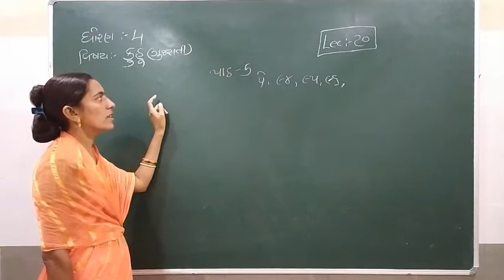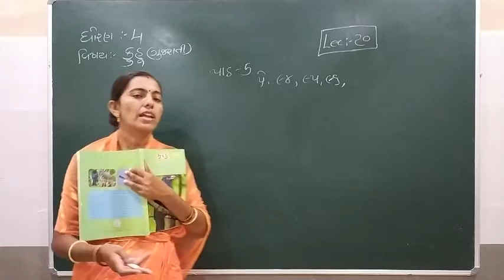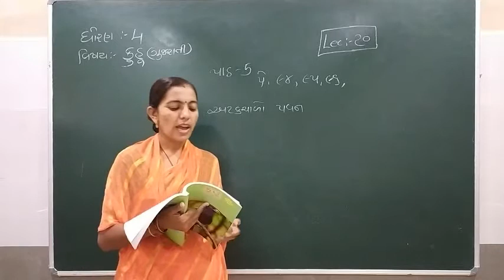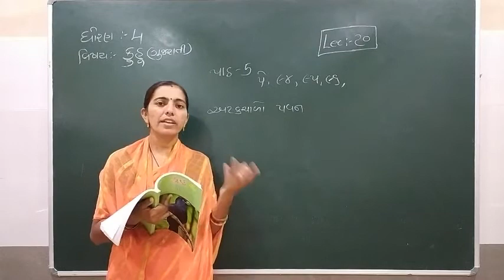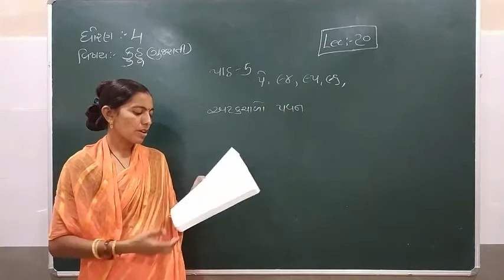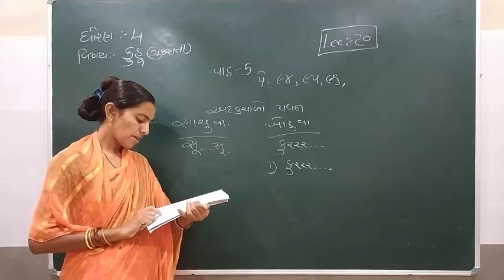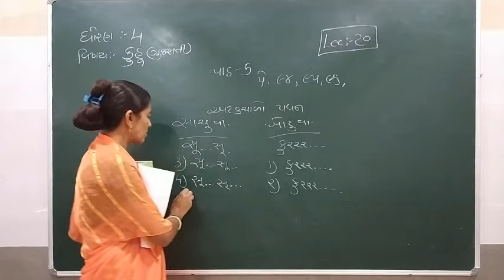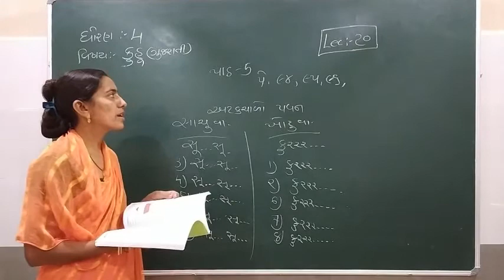Standard - 4 Kuhu (Gujarati) Semester - 1 Lecture 20 By Rachnamadam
Standard - 4 Kuhu (Gujarati) Semester - 1 Video Lecture in Gujrati For GSEB